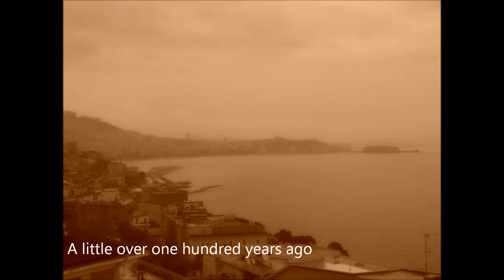Naples Slide Show January 2014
Naples, Italy slide show